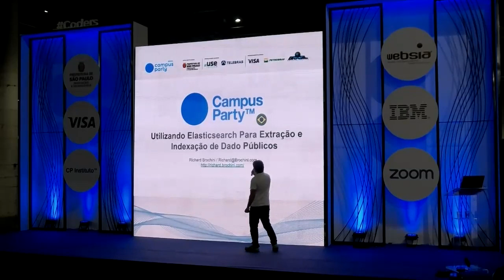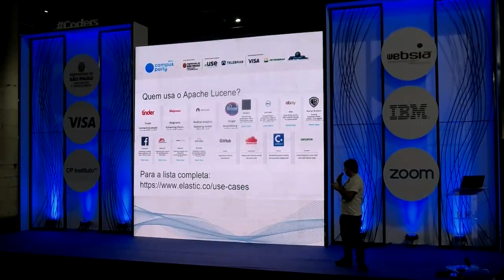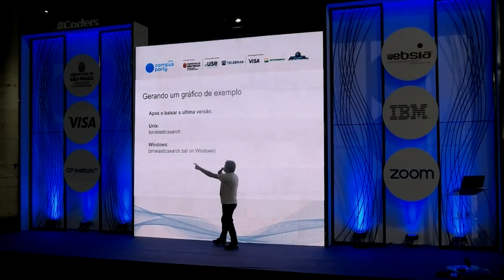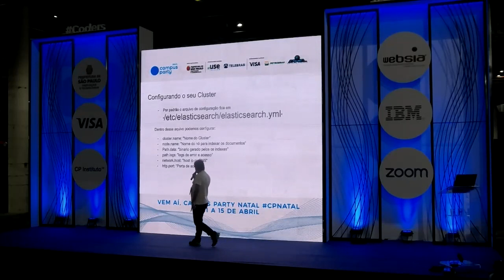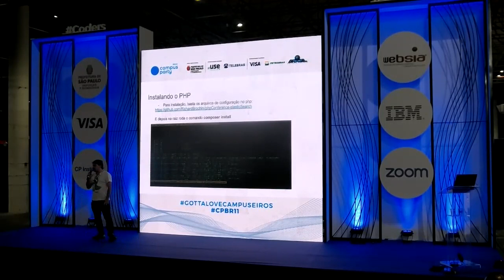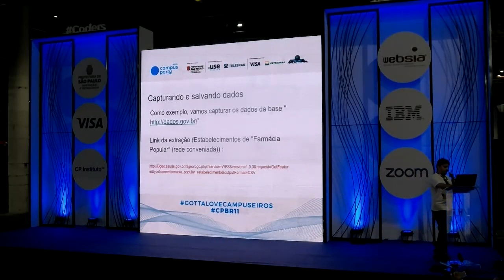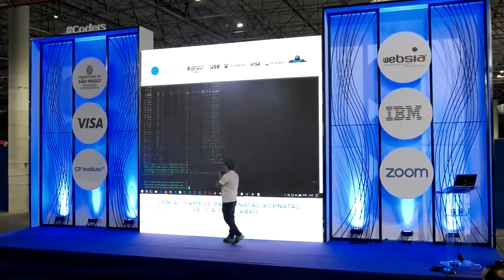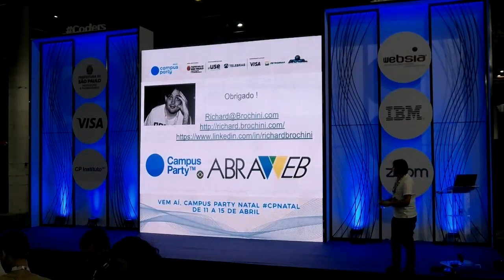CPBR11 - Palco Coders - 01/02/2018 23:00 - Utilizando Elasticsearch para Extração de Dados Públicos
Richard Brochini  - Richard Brochini, 31 anos. Atua na área de desenvolvimento de sistema há 12 anos. Atualmente trabalha como Head Developer na empresa Dillema, ajudando a construir soluções que tornem coisas chatas e complicadas em simples e tem sua própria empresa de desenvolvimento de games web e mobile Apoia projetos que acredita que possa fazer diferença no mundo, como AISEC e ABRAWEB, sempre em busca de desenvolvimento pessoal e saber onde pode melhorar